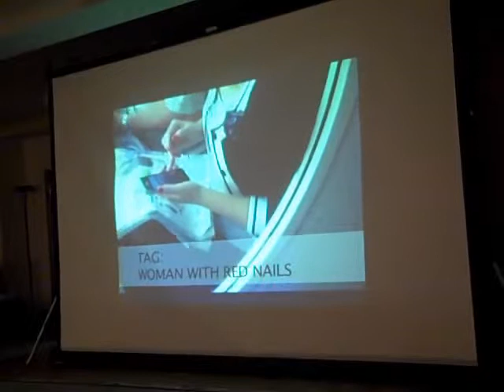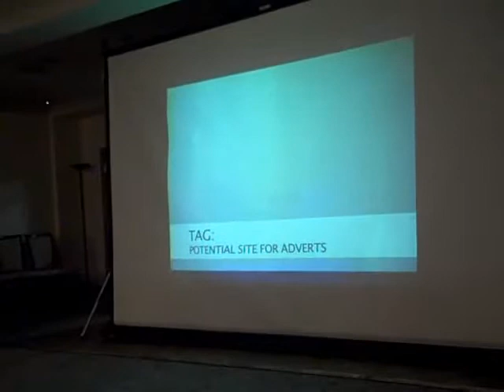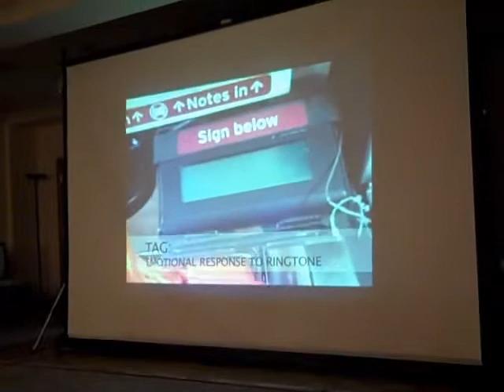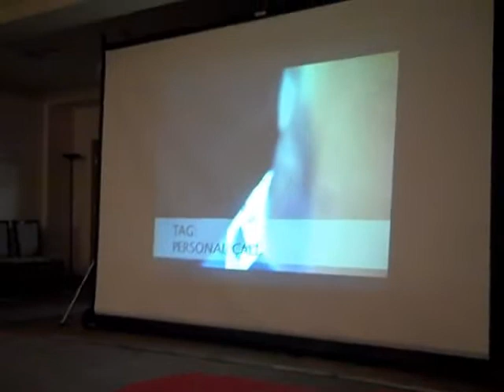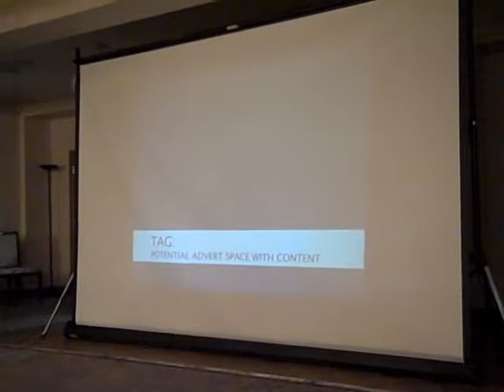IDEA13: Simon Poulter Changing Our World Debate 6 Oct 2010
Simon Poulter's opening of the Changing Our World Debate on 6 Oct 2010 at Park Suite, Southend on Sea. Part of DEC (Digital Exploration Centre) exhibition Small World Fair, curated by Simon Poulter.
IDEA13 is an online network for culture in Southend